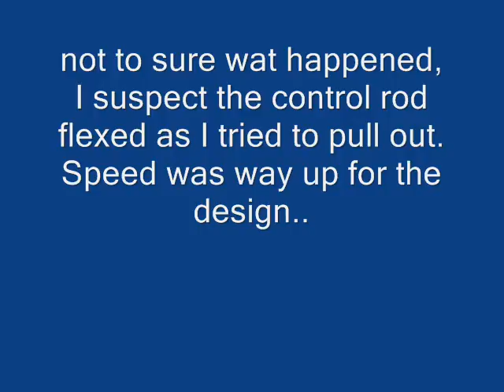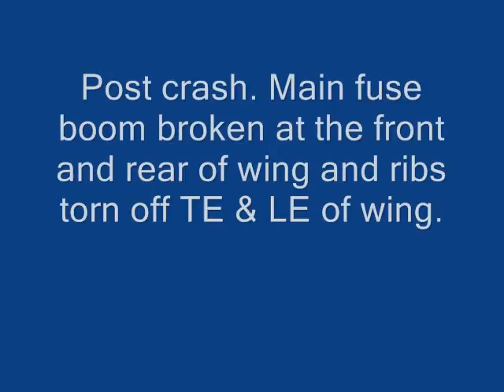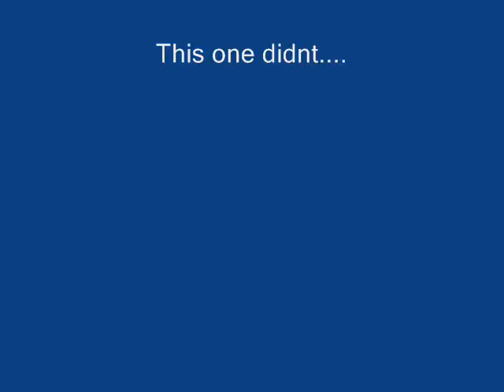GP Yard Stik 2nd flight and crash filmed from the ground and a on board cam..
This flight I wanted to do a vertical climb, the wind was over 18 Knts but still got the vertical climb, then put her into a dive she didnt respond to the elevator. Still not sure what happend I thought the control rods may have flexed as I was trying to pull out of the dive. but listening to the vid from FCO2 which had the sound laging there is a cracking sound just before the sound of the impact...This may have been the RH wing breaking up. Shell be going next week.